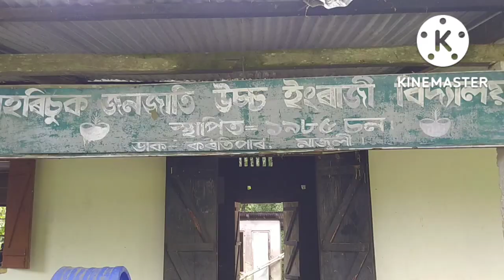শিক্ষা ৰ অধিকাৰ বিচাৰি ছাত্ৰ ছাত্ৰীৰ লগত অভিভাৱক। Right to Education demand in Assam students.